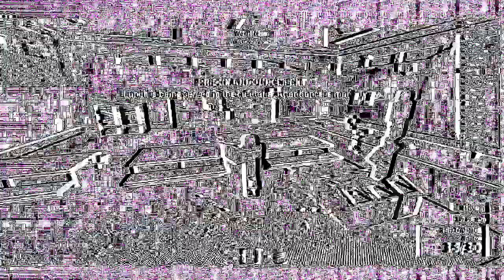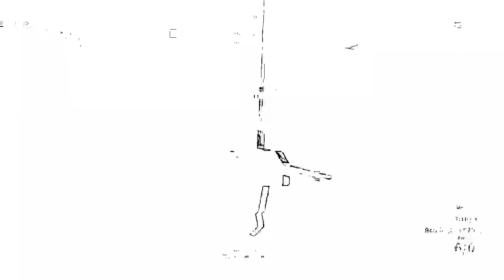Hypergenocide Montage.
help me pls